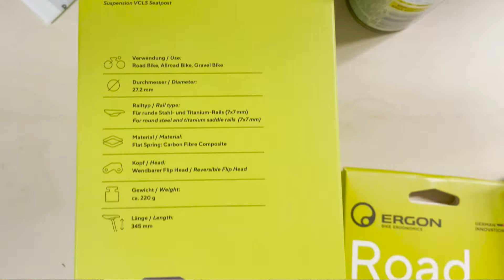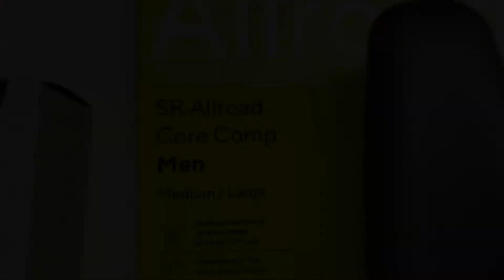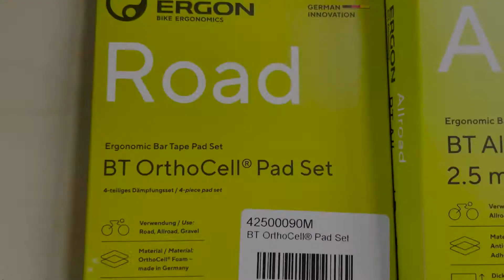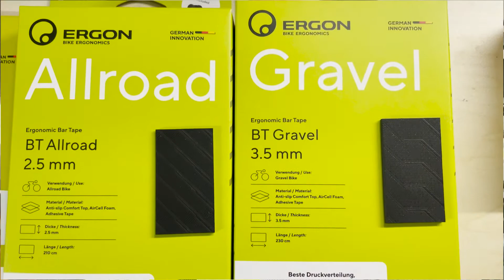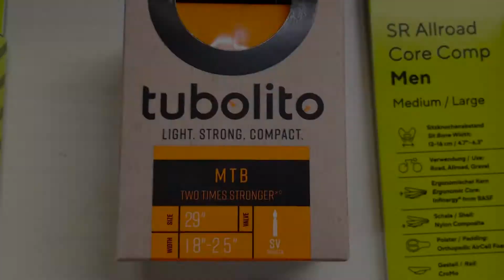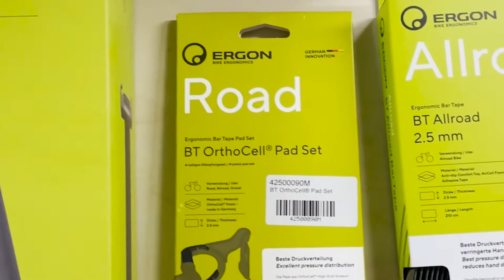Ein neues Paket ist da!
Ich habe mal wieder ein Paket bekommen, diesmal von RTI Sports (weshalb das jetzt hier Werbung ist). RTI Sports ist der Vertrieb für Marken wie Ergon, Met, Brooks, Topeak, Turbolito und vieles mehr. Sie haben mir ein paar Sachen zum Testen, beim Bohemian Border Bash Race fahren und Kaputt machen geschickt und ich zeige euch, welche genau. Viel Spaß!